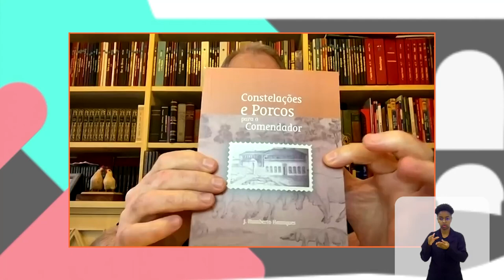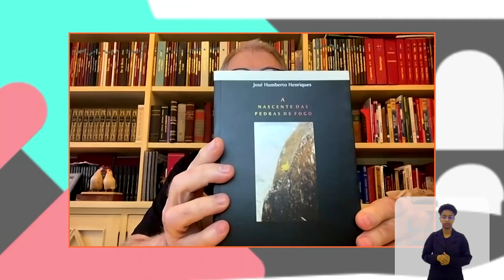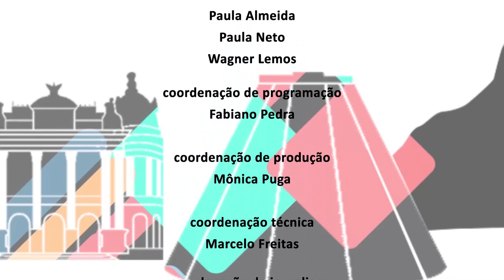Alerj Entrevista - Literatura Brasileira - Bloco 2